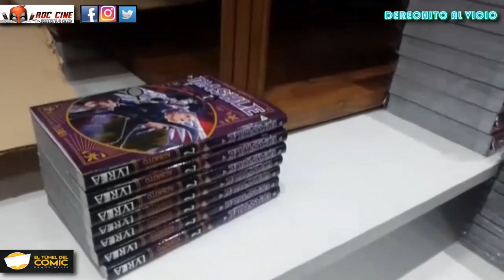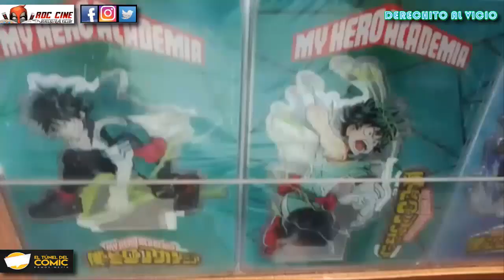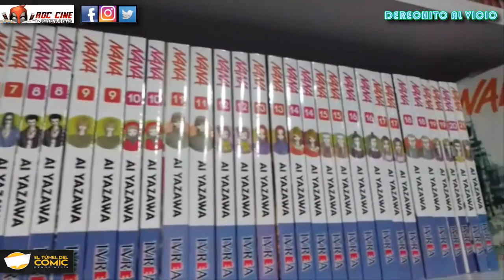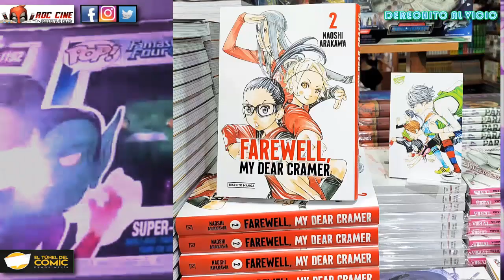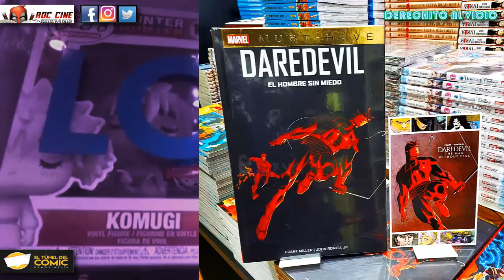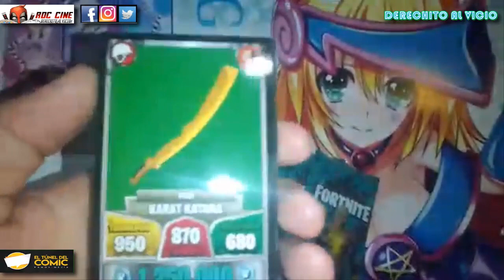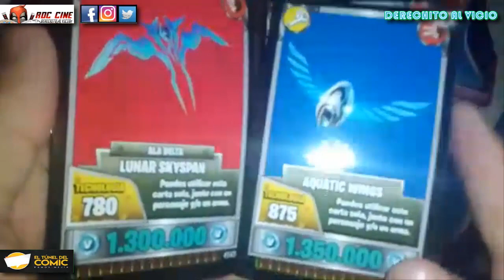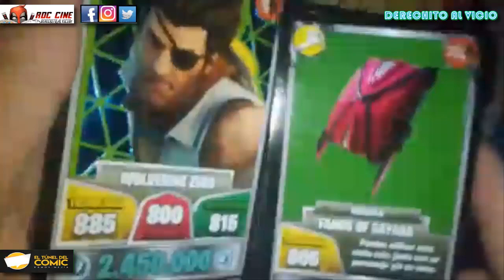[RDC] Novedades de Junio en el Tunel del Comic / Unboxing de Mangas y Cartas Fortnite 26 - 27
Derechito al Vicio! Somos RDC Cine y en esta ocasión desde El Tunel del Comic de Ramos Mejia veremos todas las novedades de la semana con su Unboxing Original de mangas recien llegados de la editorial. Además abriremos un par de sobres de cartas Fortnite de las colecciones 26 y 27 de Dragon Ball Super y Black Adam.